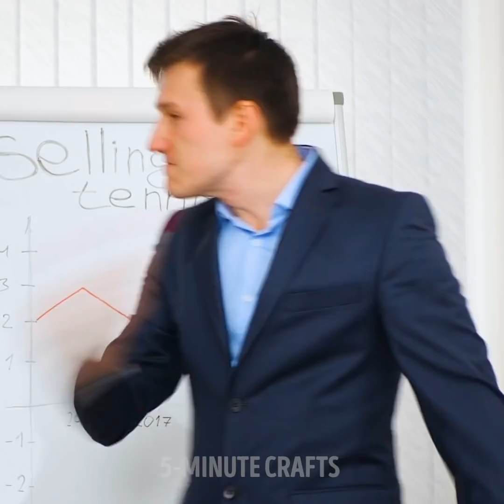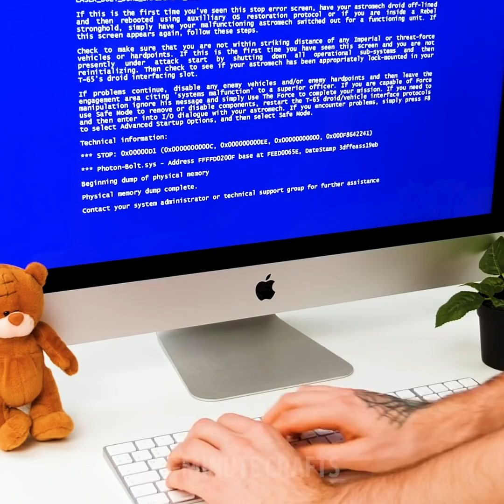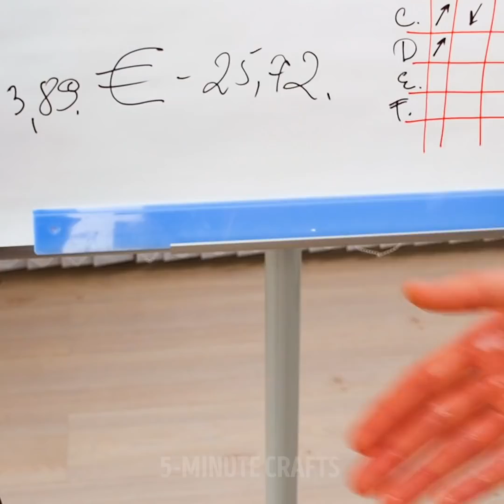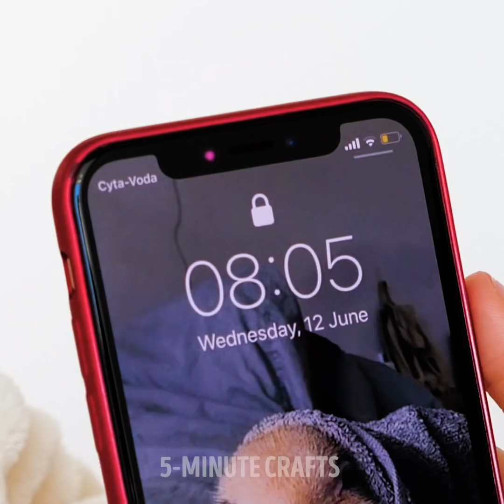40 FAILS AT WORK EVERY OFFICE WORKER CAN RELATE TO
TIMESTAMPS:

2:33 A new girl in the office
4:27 Morning meeting at the office
7:03 Working from home
9:57 Home workplace
13:35 It's Friday finally